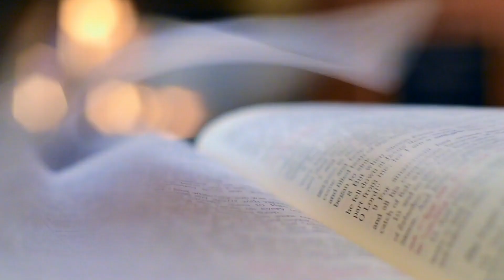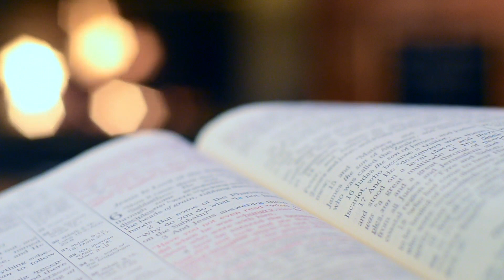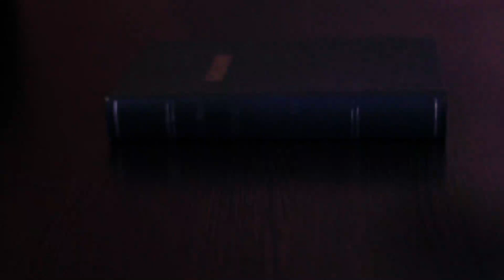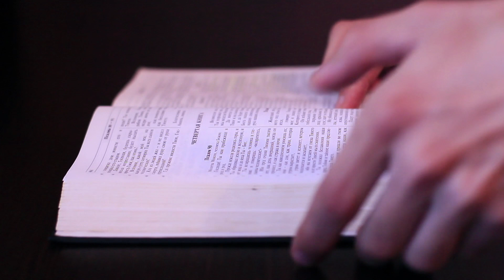Prière: PAIN MATINAL - AFCH - HAITI TV | Vendredi 03 Février 2023